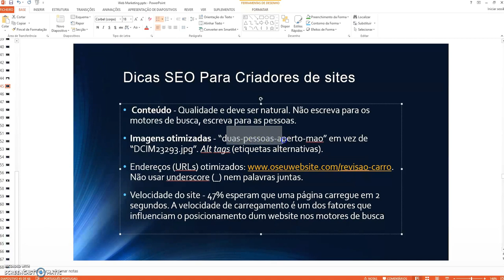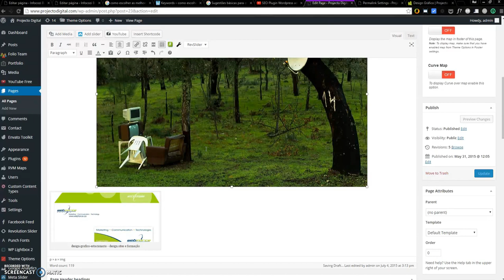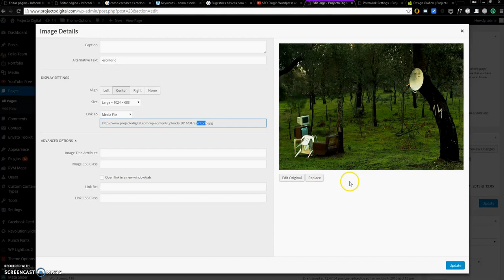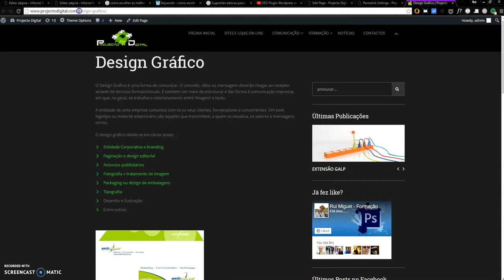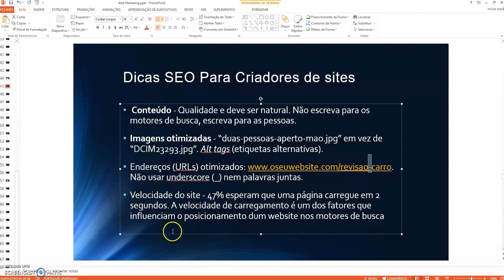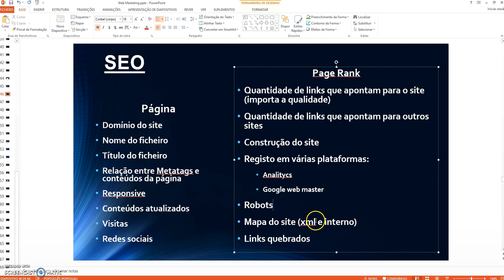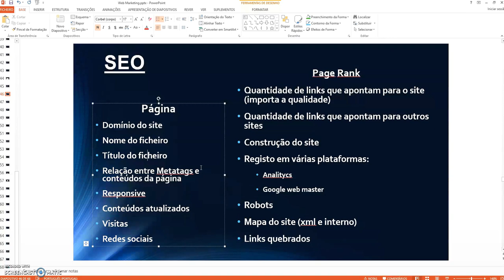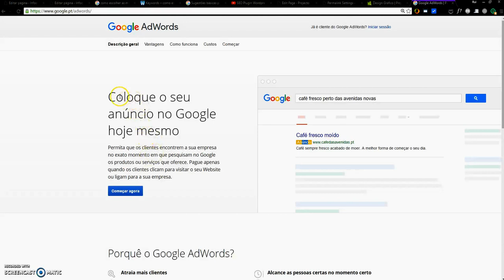Optimização para Motores de Busca - imagens links conteudo e optimizacao do site para motores de bus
Web Marketign e SEO (optimização para motores de busca).

Video que mostra como configurar imagens imagens, links de página,
conteúdo da página e a sua relação com as meta tags, e outros critérios e ações a tomar para que o site fique melhor posicionado nos motores de busca de forma gratuita.